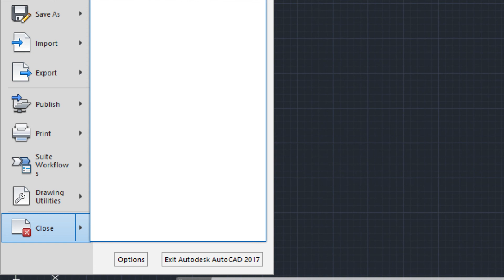How to set unit in Autocad | How to set unit in Drawing | Unit Setting In Autocad 2017 | Hindi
Unit Setting in Autocad 2017 / 2007/ 2015 / 2010 Tricks Every Civil engineer. Must Know  in this video i will share best and most useful Unit setup in Autocad tricks .
Autocad  सीखें हिंदी में।

Yours,
Bijay Prasad Kushwaha
(Studying in PUSET)

This Video / Course Contain
How do I change units in AutoCAD?
What is unit command in AutoCAD?
How do I set AutoCAD to metric?
What units does AutoCAD use?
how to set unit in mm in autocad
How do I change the units in AutoCAD?
How do you change from mm to meters in AutoCAD?
How do you change from mm to feet in AutoCAD?